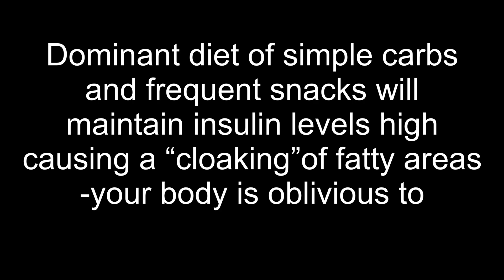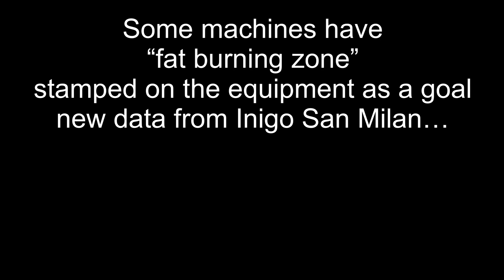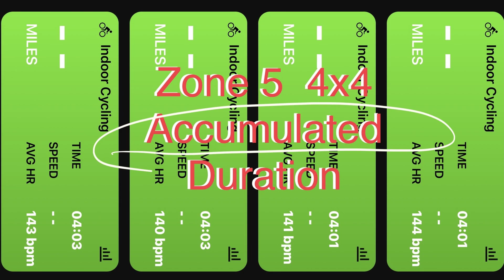Zone Training Mechanics in the Mitochondria pt2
To help optimize your exercise volume and work on energy optimization, join the practice: